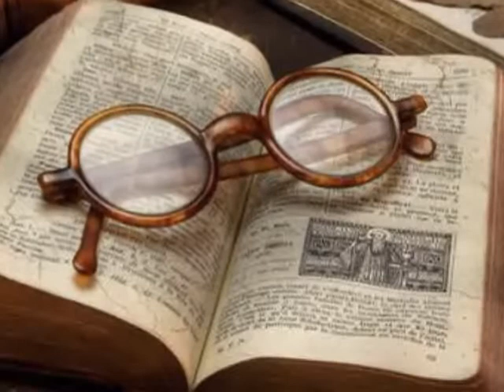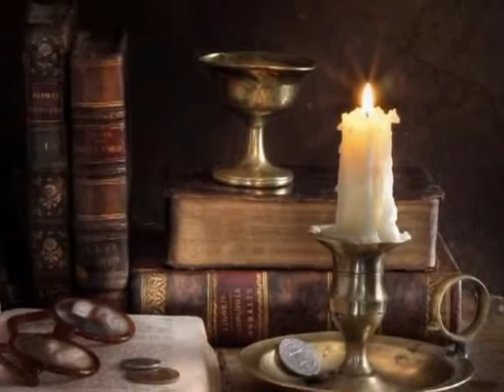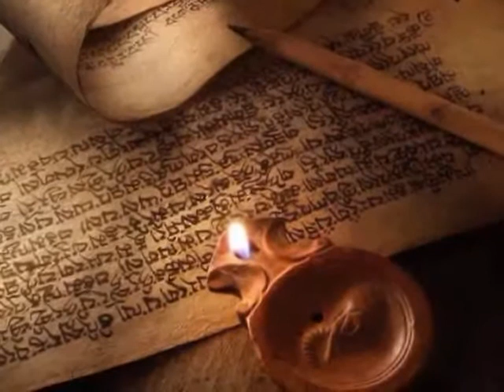The house of rising sun-Seaned O'Connor.wmv